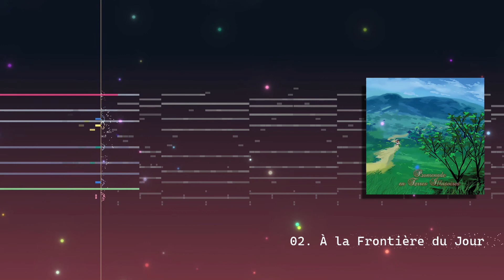【東方 Touhou Arrange】Enalye - À la Frontière du Jour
☆ Title : À la Frontière du Jour
☆ Arrange : Enalye

☆ Original : End of Daylight « 東方封魔録　～ the Story of Eastern Wonderland »